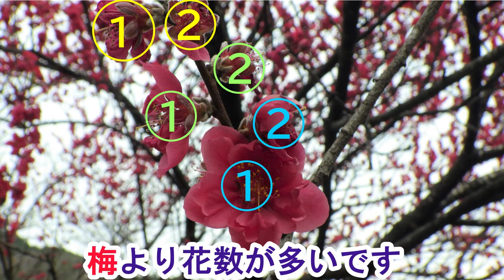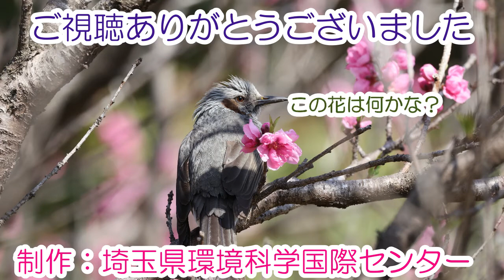梅・桃・桜の見分け方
春になると、梅、桃、桜の花が順に咲き始めます。開花の時期は、梅→桃→桜と大まかな傾向はあるものの、品種によっては早咲きや遅咲きのものもあるため、梅なのか桃なのか、桜の花なのかよくわからないこともあるのではないでしょうか？
今回はそんなよく似た梅、桃、桜の花をどのように見分ければ良いのかご紹介したいと思います。
　0:00　オープニング
　1:06 　梅
　1:47 　桃
　2:39 　桜
　3:10 　比較

ウメ　（学名：Prunus mume）
モモ　（学名：Prunus persica）
サクラ　サクラ属（Prunus）サクラ亜属（Cerasus）に属する種の総称。

※CESSチャンネルは埼玉県環境科学国際センターの公式チャンネルです。